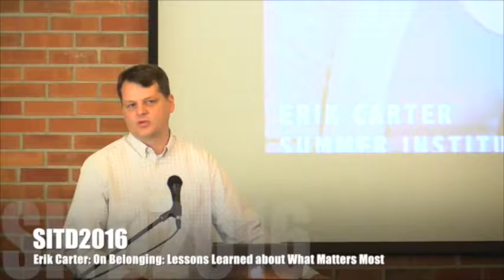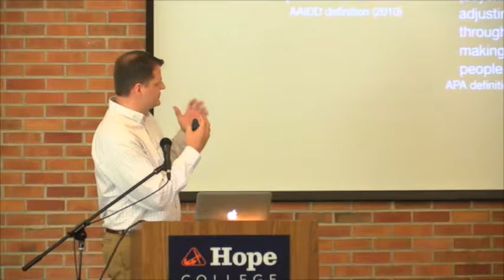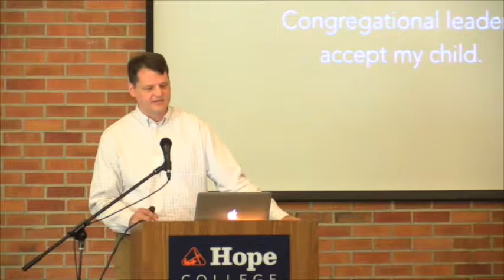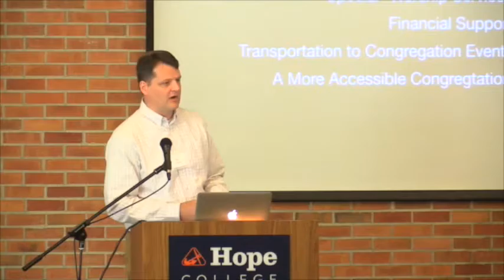On Belonging: Lessons Learned about What Matters Most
Erik Carter